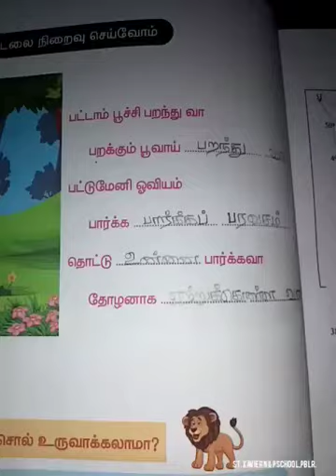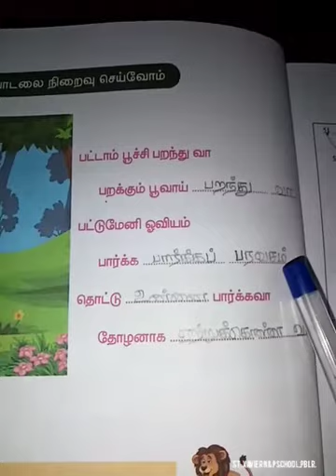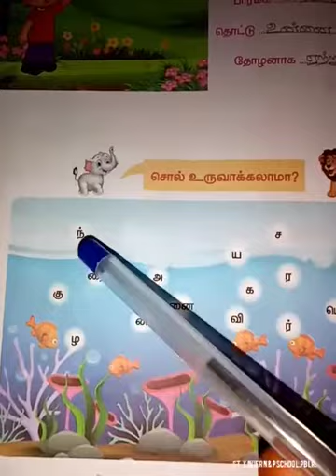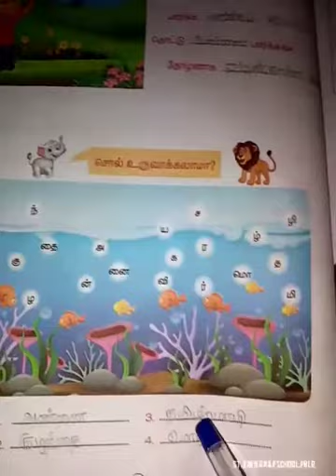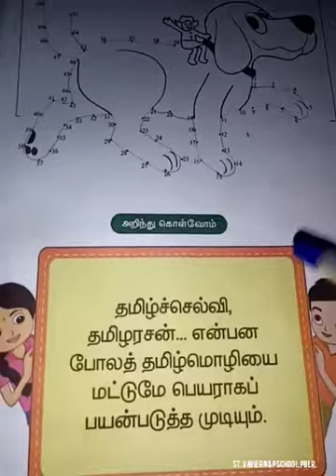வகுப்பு 4 தமிழ் பருவம் 1 பாடம் 1க்கான பாடப் பயிற்சி